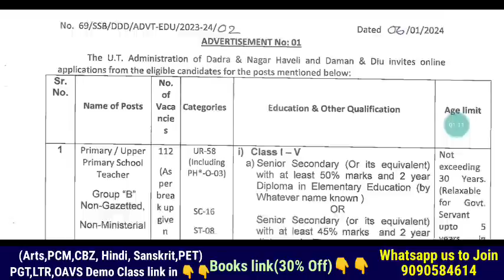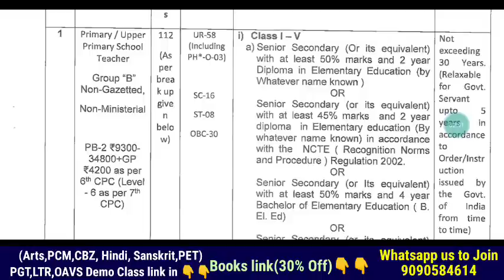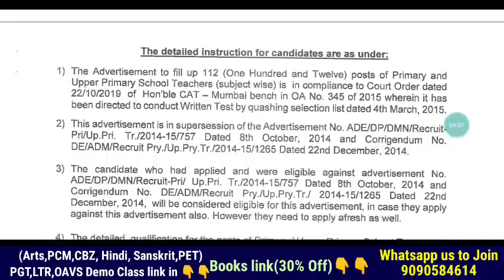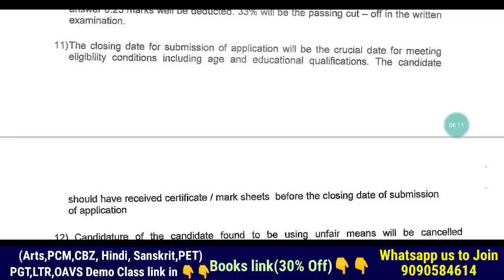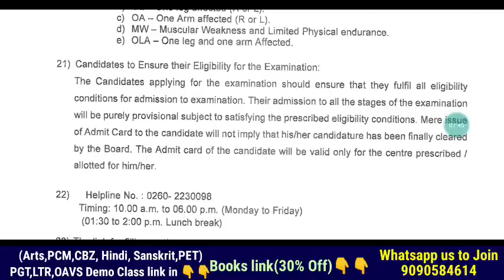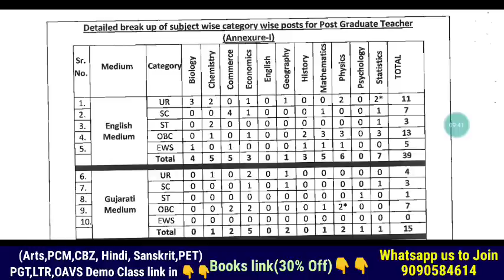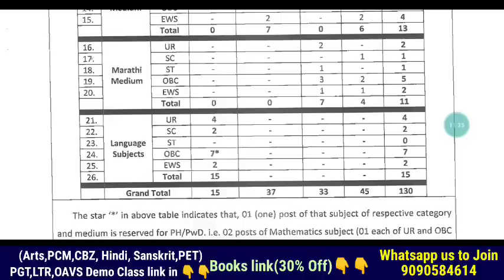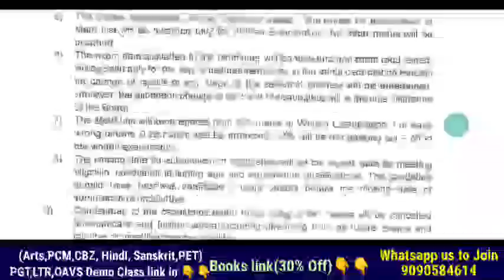4200Grade Pay-Primary👨‍🏫4600Grade Pay-Secondary👩‍🏫4800Grade Pay-Senior Secondary Teacher Recruitment